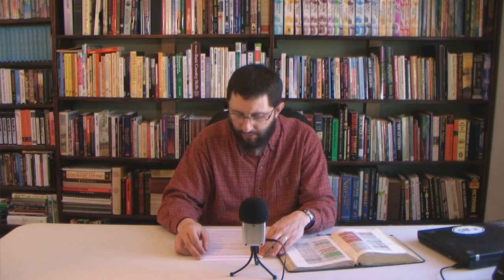Galatians Chapter 2 Expository Study